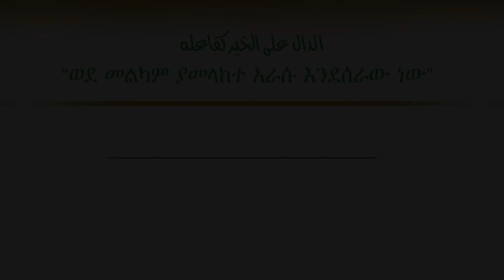ለድካም ራስህን አዘጋጅ || ELAF TUBE ኢላፍ ቲዩብ